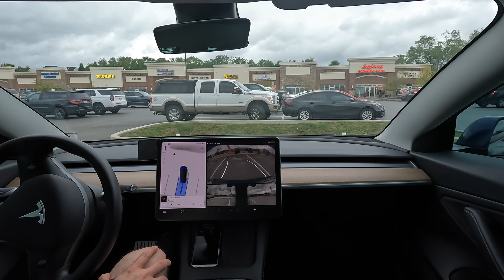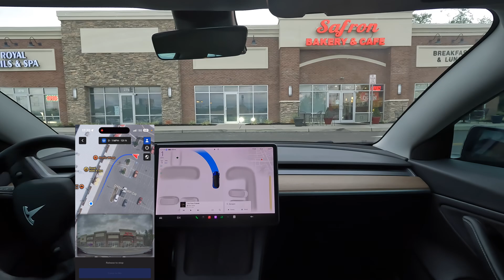Tesla FSD 12.5.4 brings Actually Smart Summon to HW3 cars - a quick test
HW3 cars started getting 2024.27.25 yesterday and not only does it include FSD 12.5.4, but it also tossed in some ASS for good measure (Actually Smart Summon). This is just a really quick test. More to come. Enjoy!